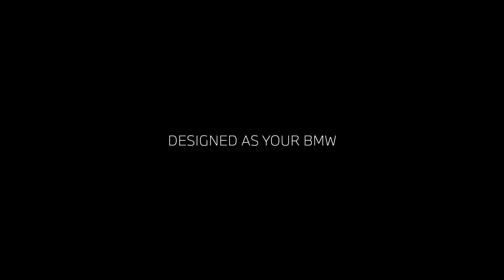BMW UK | Why choose BMW Financial Services?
DRIVE THE BMW YOU DESIRE WITH BMW FINANCIAL SERVICES.

DISCOVER FINANCE TAILORED TO YOU.
• Finance options tailored to your needs
• No arrangement fees or set up charges
• More affordable than you might think
• Flexibility during your finance agreement

ENJOY THE SERVICE YOU EXPECT.
• Arrange finance and apply online or at your local Retailer
• Manage your agreement online 24/7 with MyBMW Finance
• UK-based call centre

FINANCE YOU CAN TRUST.
• We’re part of the BMW Group, making us experts in the cars we finance
• Here to support you every step of the way
• Transparent pricing, with no hidden costs

to find out more about our finance solutions for both new and BMW Approved Used Cars.

Finance is subject to status and available to over 18s in the UK only. Guarantees and indemnities may be required. Retail customers only. Finance is provided by BMW Financial Services, a trading name of BMW Financial Services (GB) Limited, Summit ONE, Summit Avenue, Farnborough, Hampshire GU14 0FB.

About BMW:
The official YouTube channel for BMW UK. New car announcements, in depth walkaround videos, stories of innovation and tech breakdowns – as well as coverage of the many events that we attend throughout the year. Here, you can find out all you need to know about The Ultimate Driving Machine.

All videos are property of BMW UK. You are not permitted to download or reuse any video without the consent of BMW UK.